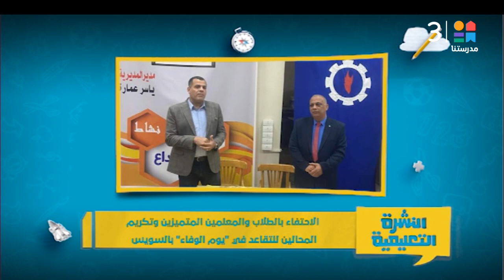الاحتفاء بالطلاب والمعلمين المتميزين وتكريم المحالين للتقاعد في "يوم الوفاء" بالسويس